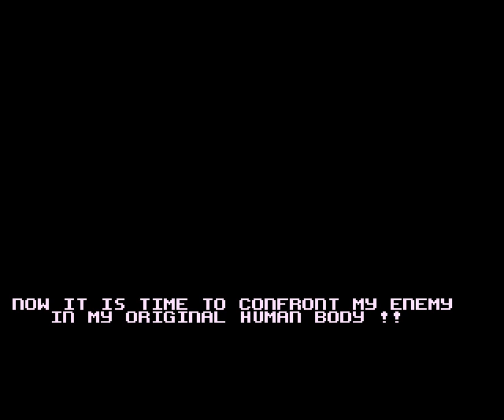Apidya - Longplay Amiga